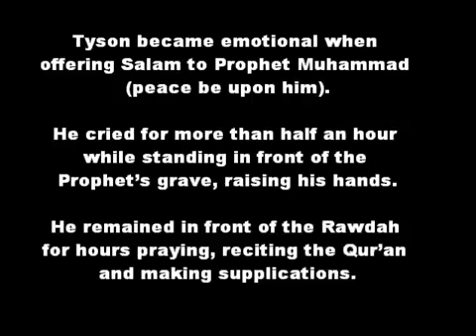k-1-fightcenter.de Köksal Orduhan Fight Club- Mike Tyson Mekka Islam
Köksal Orduhan. Profi Fight
aus Gummersbach. Köln & Lüdenscheid & Nürnberg

ninja Köksal Orduhan
TV, Star Kämpfer WM.
"Champion trainiert zukünftige Champions"
Medien & Presse-Infos:unter
(Köksal Orduhan)

(WFFA) World free fighting arts association (WFFO)
World Association of all Styles Kickboxing Organizations
(WK1) World K1 - Thaiboxing league (WASKO

K1 -&- Profiboxen
MuayThai Thaiboxen
Kickboxen alle Arten Full Kontakt
Freefight MMA
Jeet Kun Do von Bruce Lee
Selbstverteildigung
Security Service -Training

Uni für Kampfsport alle Arten: Köksal Orduhan Fight Club K1-Fightcenter A-Trainer Lizens & 9-DAN für-

Promotion: GBA Manager
Angschlossen IBF ist der GBA
WASKO & WAFFA & WK1 & WFFF
Germany President
Oberbundestrainer für
W.A.S.K.O Germany
WK1 Hauptkampfrichter
Trainer & Kampfrichter
Ausbildung

kanalavrupa tv Live Köksal Orduhan Fight Club

K1 MIX-MARSCHELL -ART .Das beste Angebot des Jahres !!!Trainingsangebot umfasst - K 1 & Profi Boxing & MuayThai boxing & Kick- Boxing aller Arten & Full Kontakt & Free fight MMA & Selbstverteidigung von Bruce Lee & und fitness kickboxen & Manager BOXEN und fitnessraum steht auch zu Security -Training - Service.
Wir bieten Ihnen professionelles .K1-Thai- kick -Boxing -Fitness Kickboxen & Manager BOXEN und zur Gewichtsreduzierung steht Ihnen ein Fitnessraum mit
Erhalten Sie Ihre Gesundheit und Vitalität !!!
Nutzen Sie Ihre Chance und starten Sie mit Power ins neue Jahr.
Wir laden Sie recht herzlich zu einem kostenlosen und unverbindlichen Probetraining ein.
Das Training ist für Kinder & Jugendliche, sowie für Frauen und Erwachsene geeignet. Wir bieten Ihnen individuelles und professionelles Training auf höchsten Niveau.Für Anfänger und Fortgeschrittene jeder Klasse.

köksal orduhan Fight sport gladiators Contact gummersbach Hotel lüdenscheid köln k1 fightcenter kickbox boxen profi muay thai boran ufc thaiboxen freefight fight free mma jeet kun do bruce lee Ali türkiye thailand japan tokio hong kong las vegas germany Netherlands giresun Nevsehir Music Rap florida usa Holland Thailand mhp adem bozkurt Avanos Kesap Tony Jaa Ong Bak  serkan yilmaz Kurtla

Information über Köksal Orduhan als Fighter und Trainer
Unser Trainer Köksal Orduhan hat sein Profi Box-license verlängert und ist wieder in der ganzen Welt als Profi-Trainer anerkannt.
Er ist mehrfacher Champion in allen Profesionelen Kampfbereichen wie K1 ,Muay Thai, Kickboxen ,Freefight ,Profiboxen ,Fullkontakt
Er ist auch als Bundestrainer und Deutschland Präsent aktiv und in allen Bereichen (wie bereits oben erwähnt) weiterhin erfolgreich.
Und Zusätzlich noch als Kampfrichter tätig.
Köksal Orduhan unterschiedet sich anders als die anderen Trainer.Denn er besitz selber jahrelange Erfahrung als Kämpfer.Er hat erst später sein Trainer-license absolviert .
Die meisten Trainer bringen keine Erfahrung als Kämpfer mit.Anders ist dagegen Köksal Orduhan.
An dieser Stelle möchte sich Köksal Orduhan bei all seinen Trainer bedanken die es ihm Ermöglicht haben soweit zu kommen
der ungeschlagene in Muay Thai seit den 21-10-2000 der ninja Köksal Orduhan bist heute

ar:كيك بوكس
ast:Kick-boxing
bs:Kickboxing
fi:Potkunyrkkeily
fr:Kick boxing
fur:Kick-boxing
he:קיקבוקס
hu:Kick box
ja:キックボクシング
nl:Kickboksen
no:Kickboksing
ru:Кикбоксин
sl:Kickbox
sr:Кик бокс